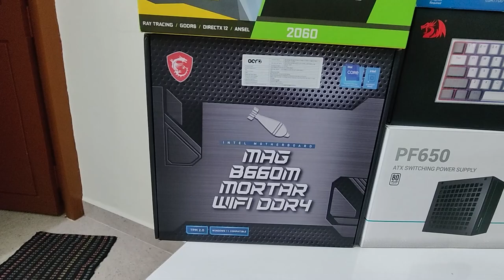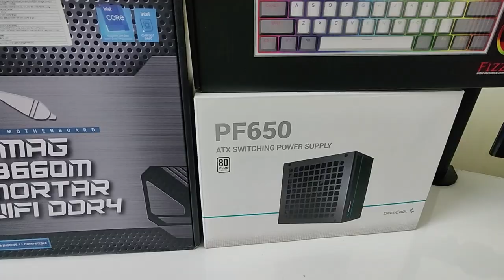DREAM PC BUILD | I got this PC cabinet for free from AMAZON??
Components Used
Graphics Card
Hard disk hu
Power supply

Balaclava Head gear
Riding gloves
Riding shoe
Puma shoe
Travel bag
Rain pant
Rain Top
Knee guard

•Motovlog related accessories
Gopro mounts
Blugear Helmet Mount

MC guard
Radiator guard
Disc lock
Bobo mobile holder
Fog lamps
Wiring harness
Fog light clamp
Knuckle guard
Crash guard

•About myself
From : Hassan

UPI : iamsupreeth171@ybl